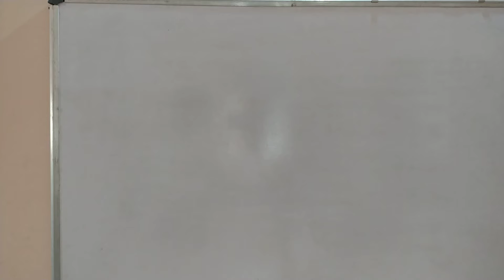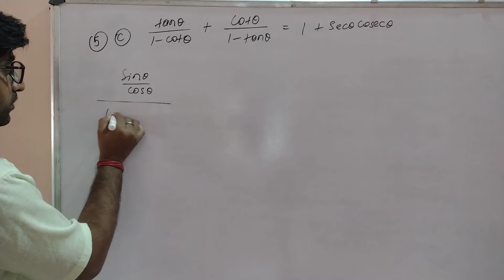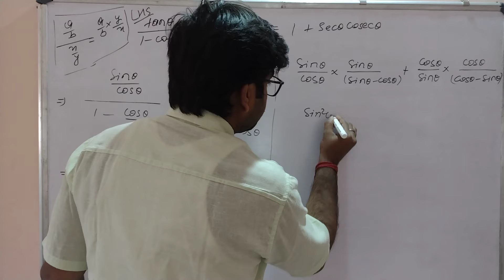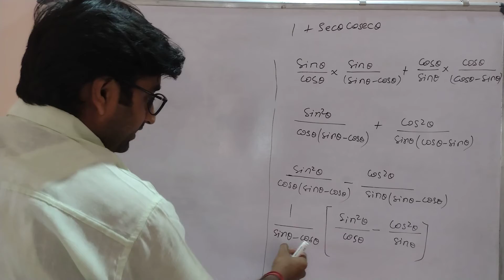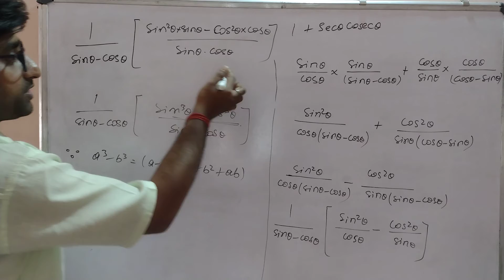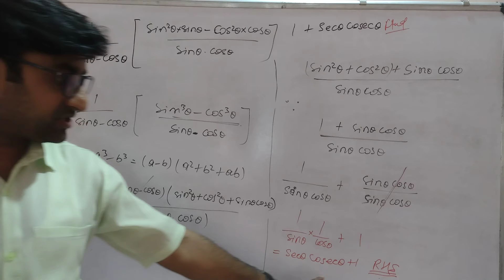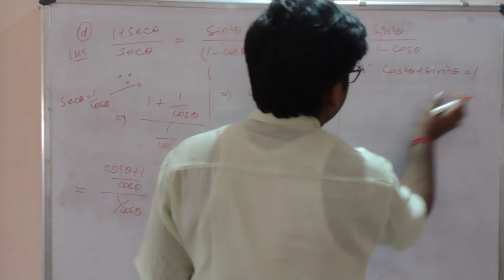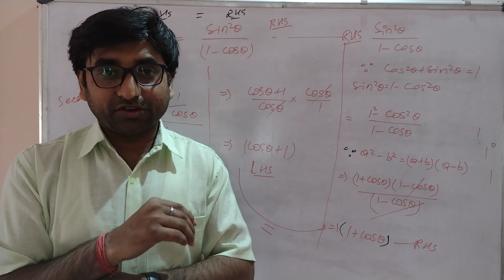NCERT || trigonometry identity class 10 exercise 8.4 || cbse 10th board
tanA = sinA/cosA          cotA = cosA/sinA
sinA = 1/cosecA.           cosA = 1/secA

IQ ADDA is Educational Channel and here we prepare for schools and for different competitive exams specially for ugc net/jrf, tgt,pgt,ctet,all stet,kvs,nvs, rrb & other competitive exams.